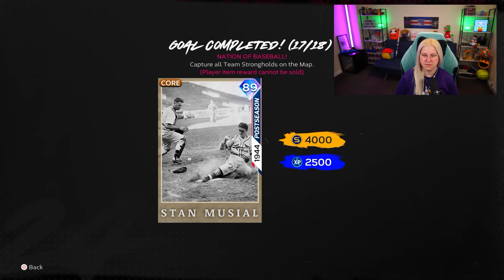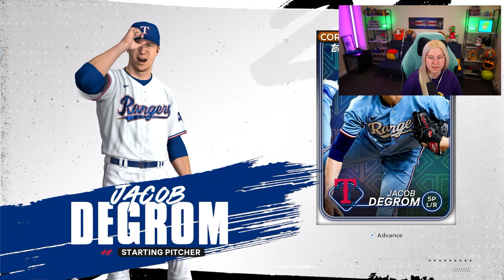Opening 100 FREE Packs from US Conquest! | No Money Spent MLB The Show 24 EP3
⚾Expand me⚾

MLB: The Show is a Major League Baseball video game series created and produced by San Diego Studio.

I stream Diamond dynasty gameplay on Twitch daily and create content on TikToki and YouTube, I also play other sport game slike EA NHL where I focus on Hockey ultimate team.